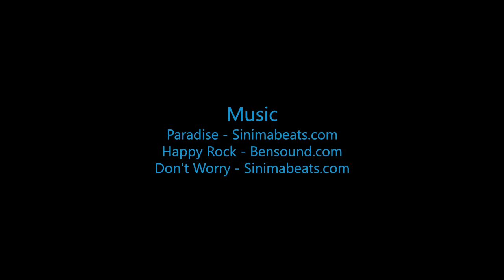Skydive B.I.G. - Henry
The Most Beautiful Skydive in the World! - Henry